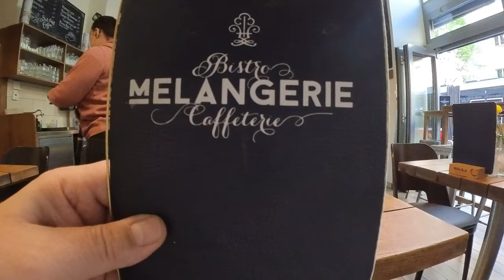Vienna Food Guide - Melangerie-Caffeterie